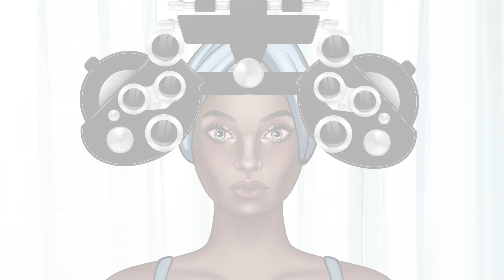ASMR 치료 및 만족스러운 애니메이션 거대 구더기 제거 및 귀 깊은 청소ㅣRemoval of a sebaceous cystㅣEar Cleaning Animation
Hello everyone, I'm glad you came to my channel. On my channel I publish various animated videos! I really love my work, it gives me a lot of pleasure and I am glad to share my creativity with you!

❗❗We are a company specializing in the production of 2D animated videos of any complexity! We make videos completely on a turn-key basis, if necessary! All questions please email!👇